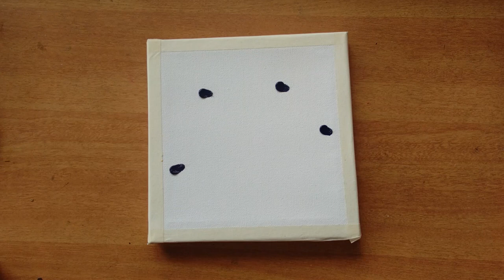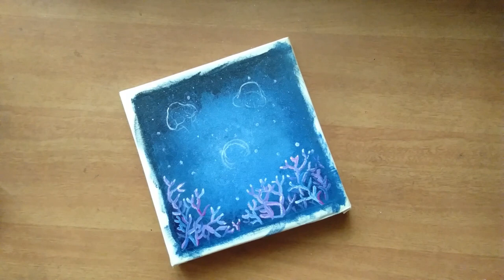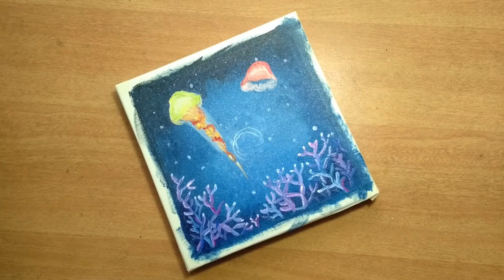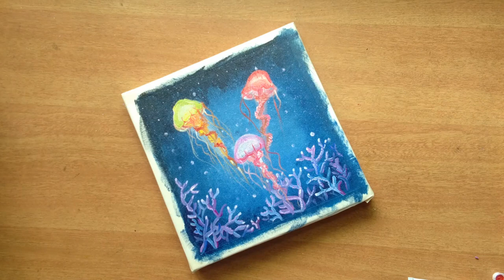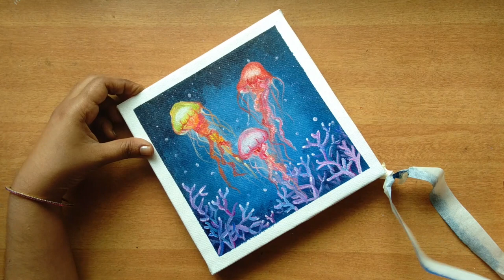Acrylic Painting Series #2 | Jelly Fish Underwater Scene